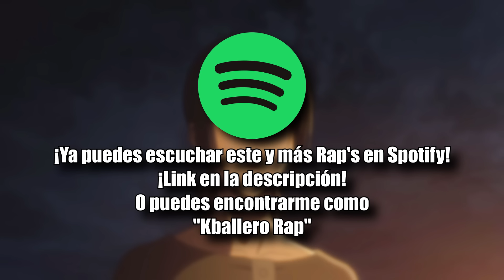Sin Final Feliz 2 || Tragedia en Anime Rap || Kballero ft. ZerØ & más || (Prod. Hollywood Legends)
▶También puedes comprar mis canciones en Google Play o iTunes

▶Créditos
Idea y organización por Kballero y Zero
Masterización, mezcla y vídeo por Kballero
Letras y Voces por

¡BDS!